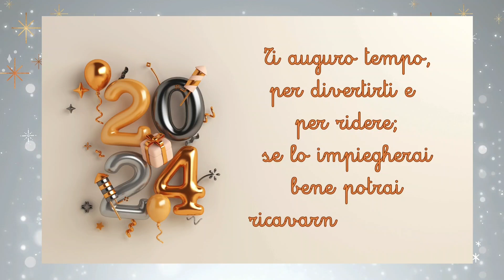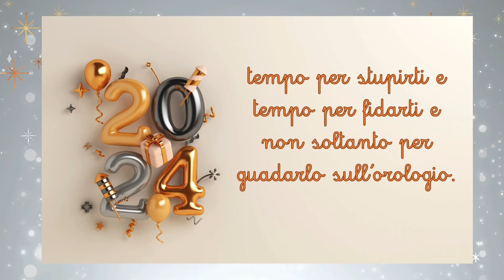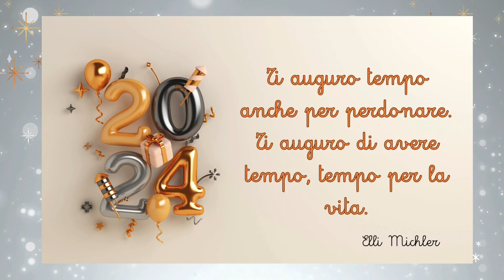Un dolce augurio per il Nuovo Anno 🎁❤️@MaestraAnnagrazia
Piccolo augurio per l'anno che verrà!